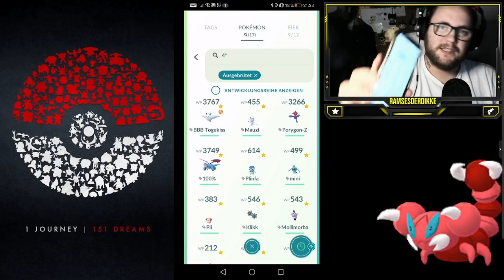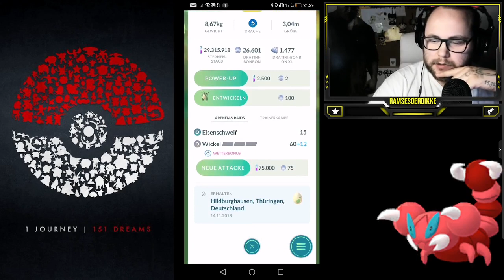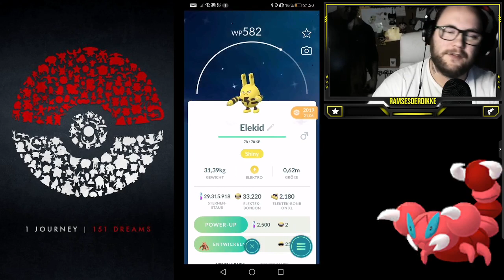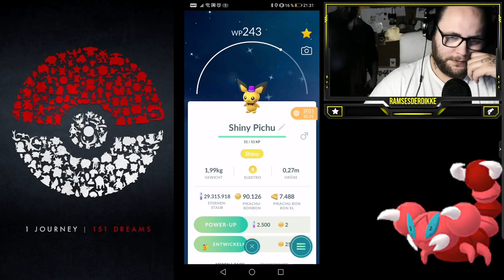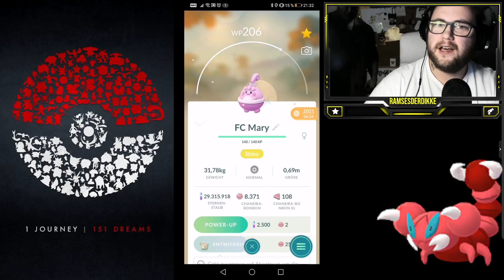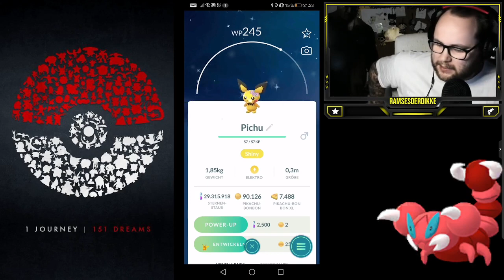Das HEFTIGSTE Shiny beim FRÜHLINGSEVENT gebrütet !!! | Pokémon GO Deutsch # 1883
Das Frühlingsevent ist vorbei und brachte vielen Leuten eine reichlich nette Ausbeute ... Ich möchte euch mein persönliches Highlight zeigen und meine Ausbeute generell bisher aus Eiern :)